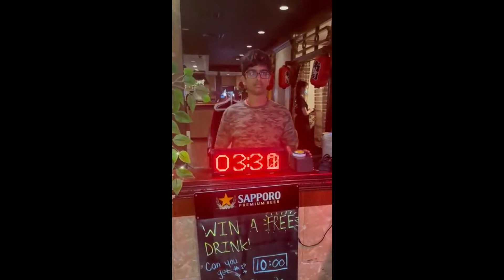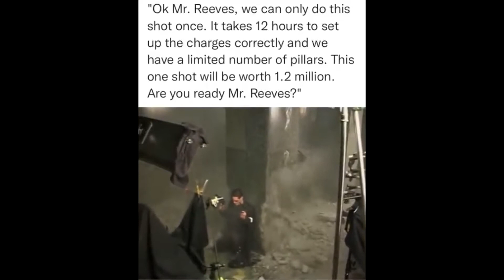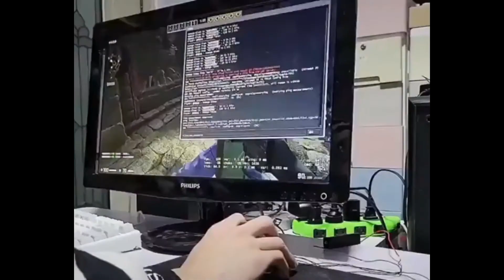Memes From the Vault Vol 16